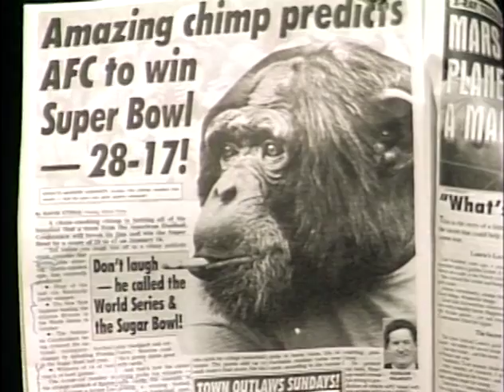The Count Smokula Show with guests Ms. Patti Thornton and Bob Malone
Count Smokula and co-host The Spectacular Susi interview psychic Ms. Patti and singer/songwriter/pianist Bob Malone. Taped 1/14/97.